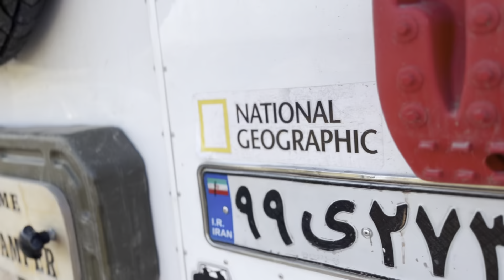سفر نوروز ۱۴۰۳ - قسمت چهارم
از دره ی خزینه به کول سرده و جاده ی زیبای شهیون